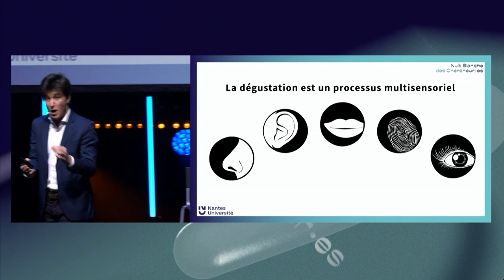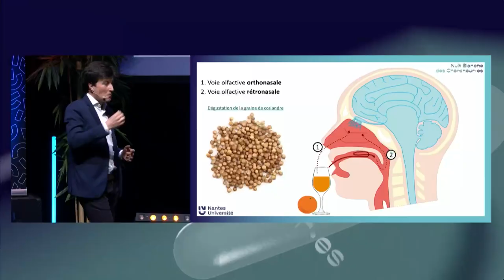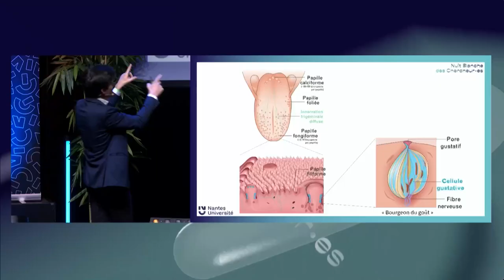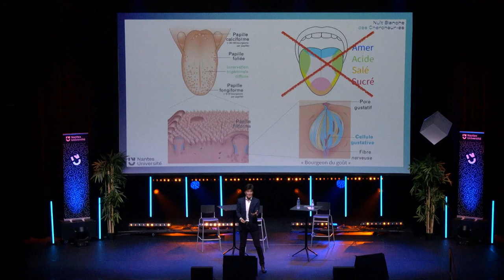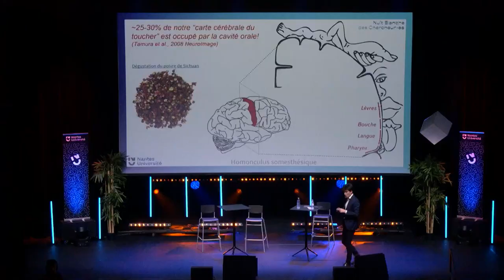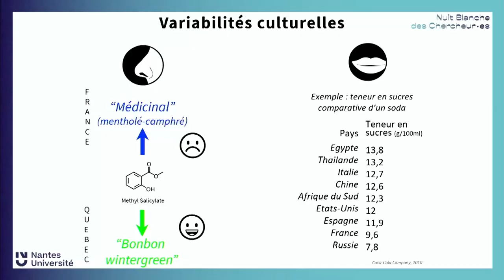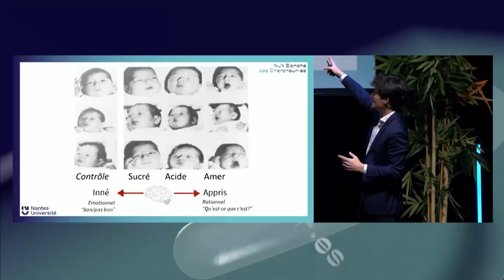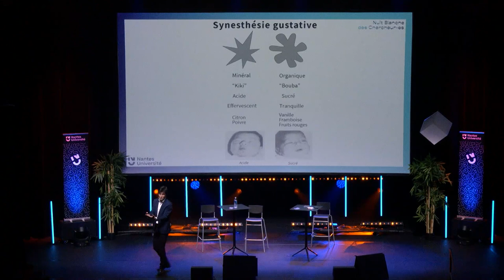Le cerveau passe à table - Gabriel Lepousez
Déguster, se régaler, quelle expérience sensorielle extraordinaire ! À chaque bouchée tous nos sens sont en éveil : on sent, on regarde, on touche. Et tout cela ne se passe pas simplement grâce au palais, le cerveau est le réel maître à bord. Il comprend, trie et mémorise la multitude d’informations reçues. En étudiant le cerveau et particulièrement le système sensoriel, on comprend que le goût n’est pas dans l’assiette, mais plutôt qu’il se construit dans notre tête !

C’est précisément le cœur de recherche de Gabriel Lepousez, neurobiologiste à l’Institut Pasteur et spécialiste de la perception sensorielle et de la plasticité du cerveau, qui explore avec vous les subtilités des sens pendant la dégustation.

Saviez-vous que le système olfactif utilise plus de 400 récepteurs différents? Et que notre bouche est l’organe tactile le plus sensible de notre corps ? Lors de cette conférence interactive, venez stimuler vos sens et votre matière grise avec quelques expériences sensorielles pour découvrir comment votre cerveau gourmand vous joue des tours.

Animation : Nora Hamadi

Nantes Université et Stereolux s'associent chaque année pour proposer un événement gratuit au croisement de l’art et de la recherche : la Nuit Blanche des Chercheur·es. Le temps d'une soirée, chercheurs et chercheuses viennent à la rencontre du public pour explorer une thématique (la ville, les frontières,...) sous différents formats (conférences, mini-conférences, ateliers, science dating, spectacles,...) avec pour objectif de captiver et de convaincre à leur manière et avec leurs mots. L'occasion parfaite pour comprendre ce qu'est la recherche, milieu qui fait partie intégrante de la société, les travaux en cours et ce qu'ils changeront dans l'avenir.

La 8e édition de la Nuit Blanche des Chercheur·es s'est tenue jeudi 8 février 2024, à Stereolux et à la Halle 6 Ouest avec comme thématique "Sens dessus dessous".